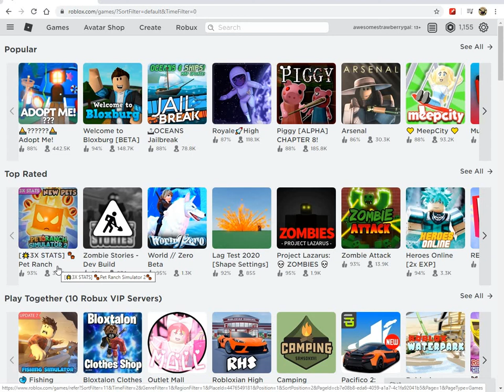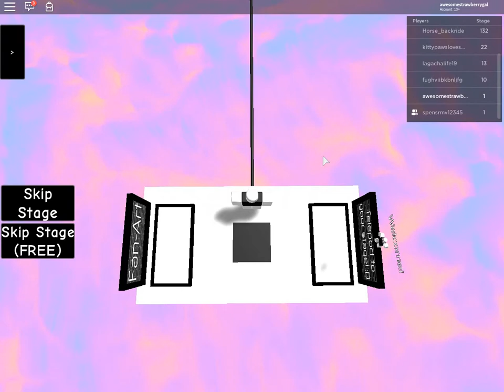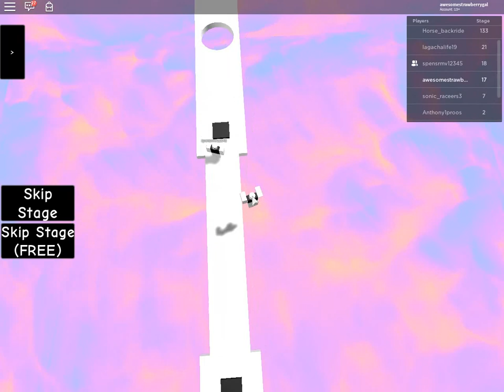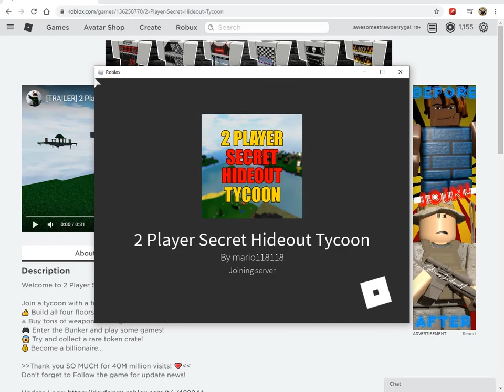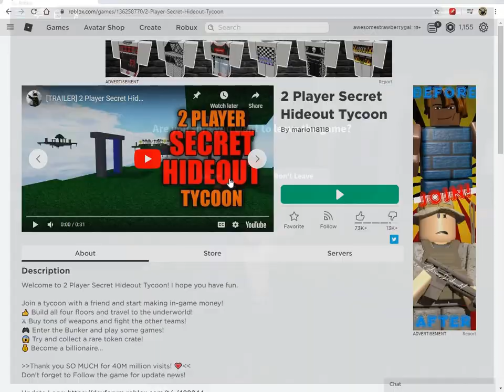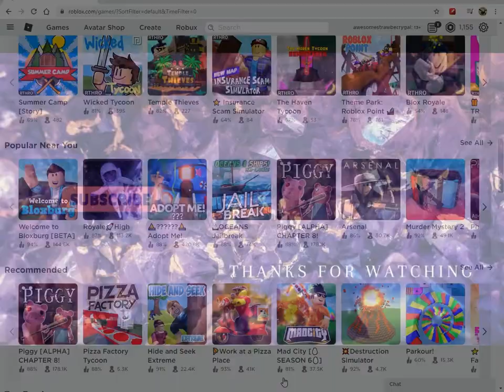roblox random | playing random roblox games!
should we do more random roblox games? what games should we play?
the video ended abruptly because the last 3 games we played weren't very entertaining lol
recording software - ispring free cam 8